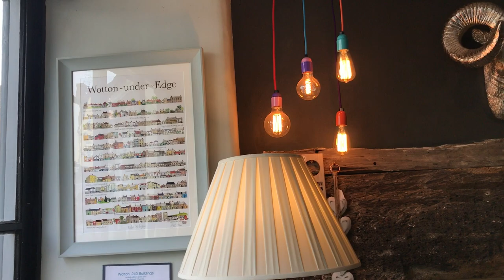Wotton-under-edge -What's new in Fifi's Fancy Furniture shop today?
Take a virtual tour of the our independent shop, here on the high street in Wottonunderedge. We are blessed with many independent shops here, which makes for a very interesting high street. We have a variety of home decor shops, so it's an excellent destination if you are searching for that unique piece for your home.

Local Frenchic Furniture Paint Stockist

42 Long Street
Wotton-under-edge
GL12 7BT